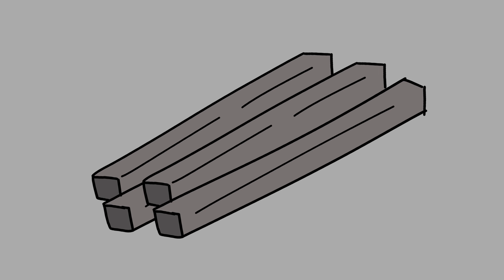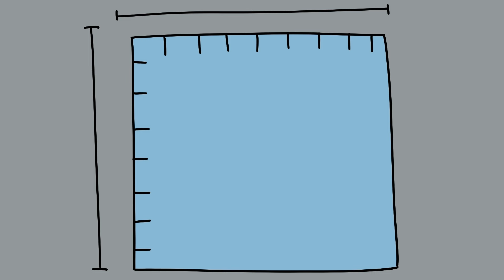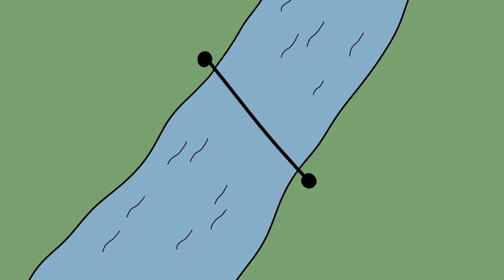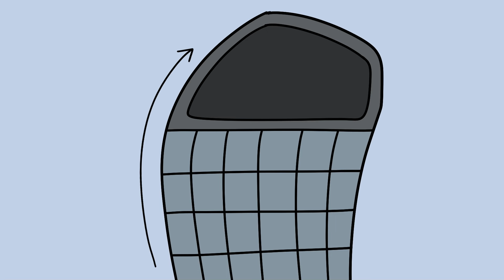Construction Projects That Went HORRIBLY WRONG!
Skyscrapers leaning like they're doing the cha-cha, bridges that decide they're done and take a plunge, and a luxury resort that accidentally became an underwater attraction. These are the construction projects that went hilariously, terribly wrong. Millions of dollars in budgets, thousands of engineers, and the best-laid plans—yet somehow, things went sideways. Literally.

Construction Gone Wrong